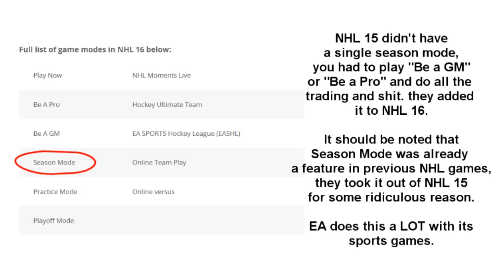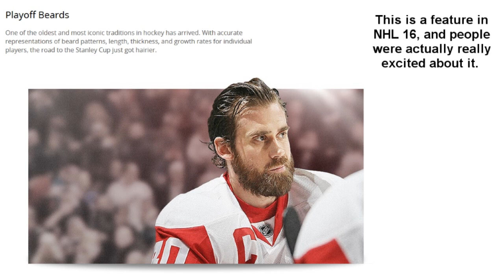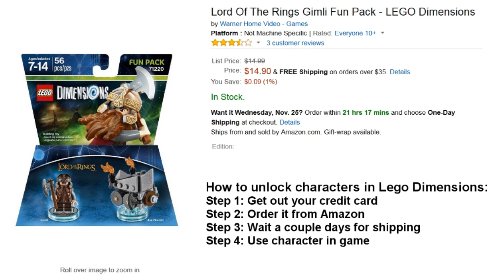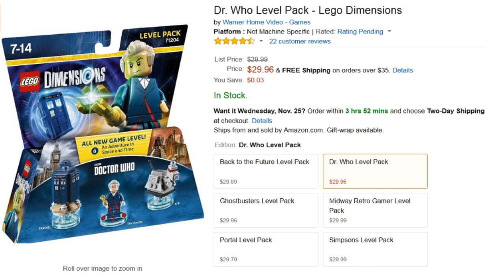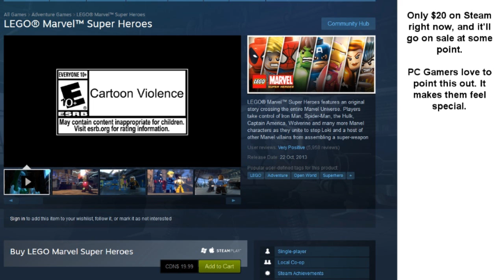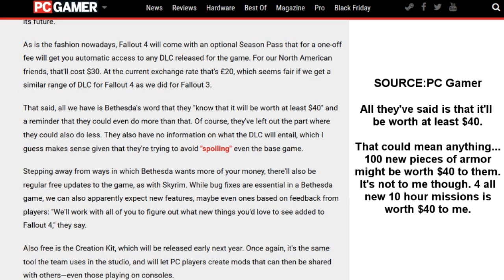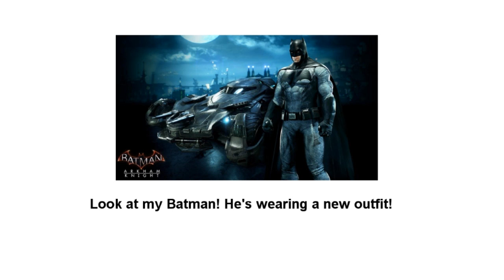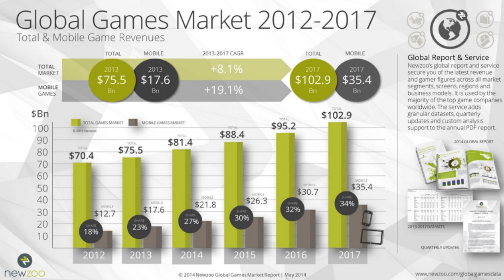The Three Biggest Ripoffs in Gaming of 2015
Buckley counts down the three biggest ripoffs in the video game industry in 2015.